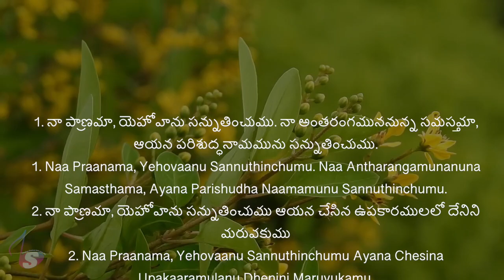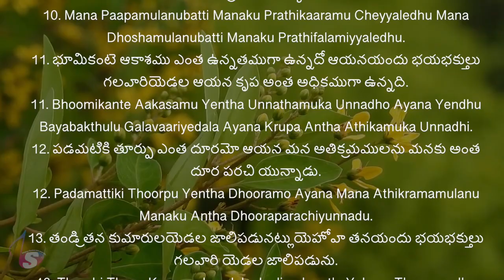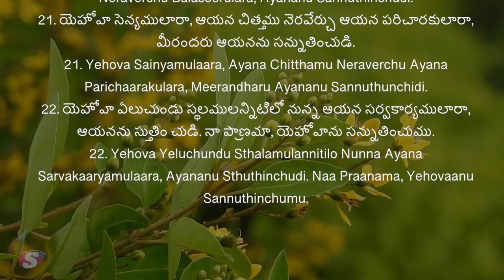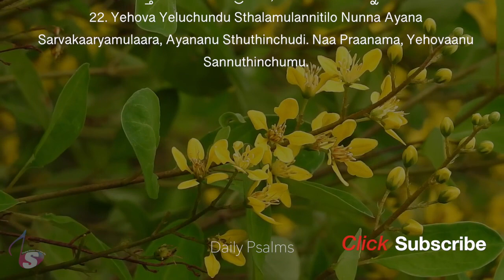Telugu Bible | Audio | Psalm 103 | పరిశుద్ధ గ్రంథము | కీర్తనలు 103 | Sravanthi | Sunil Solomon